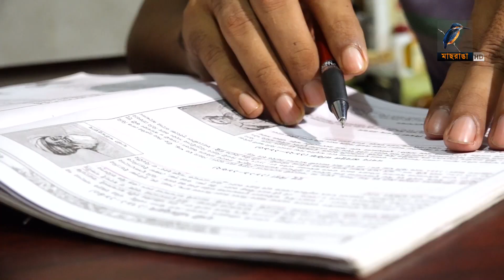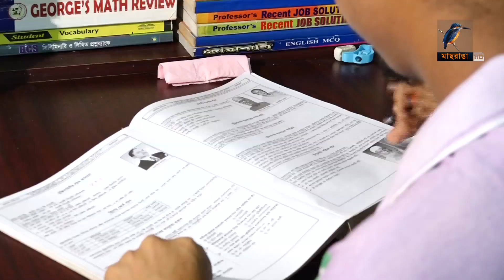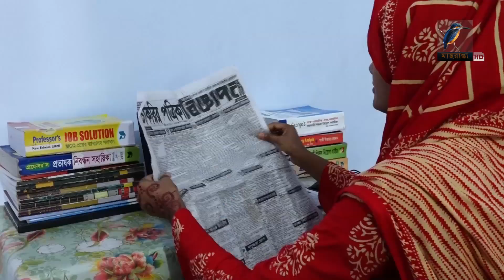নিয়োগ প্রক্রিয়া থমকে থাকায় দুশ্চিন্তায় চাকরি প্রত্যাশীরা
করোনার কারণে নিয়োগ প্রক্রিয়া থমকে থাকায় দুশ্চিন্তায় রয়েছেন চাকরি প্রত্যাশীরা। অনেকের সরকারি চাকরির বয়স প্রায় শেষ। অথচ গত মার্চ থেকে নেই তেমন কোন নিয়োগ বিজ্ঞপ্তি। বেসরকারি চাকরির বাজারও সংকুচিত হয়ে পড়েছে। সন্তানের ভবিষ্যত নিয়ে উদ্বিগ্ন অভিভাকরা।